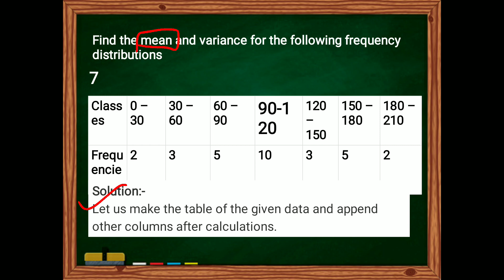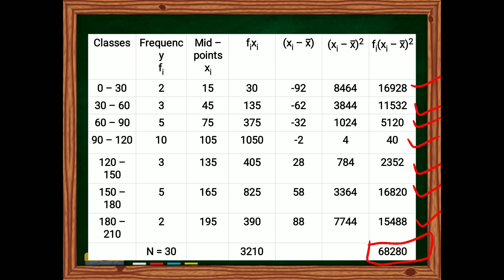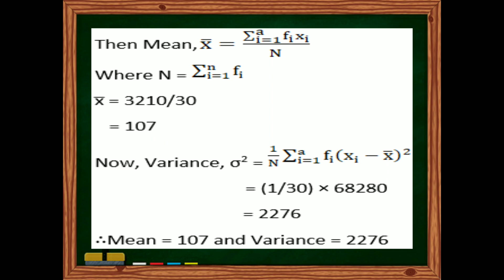11th maths 15.2 Q.7 chapter 15 statistics NCERT